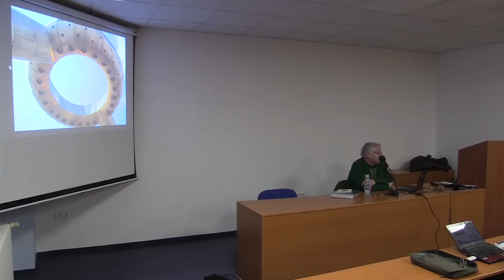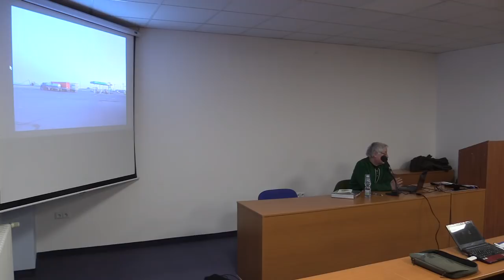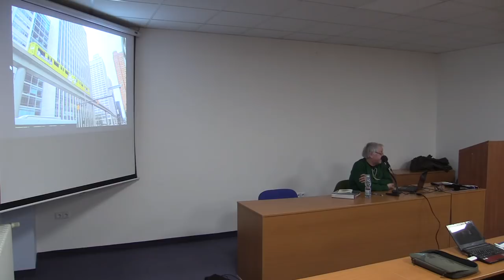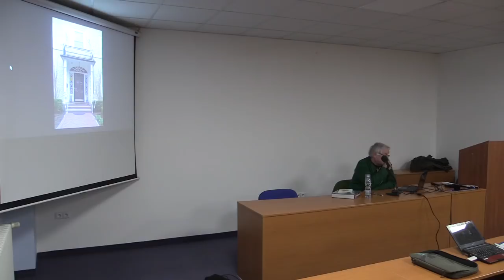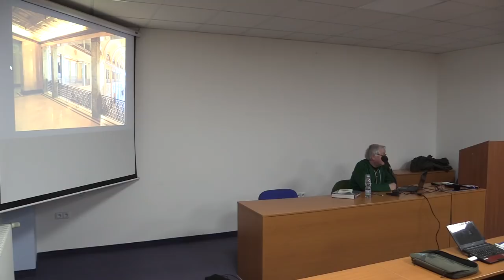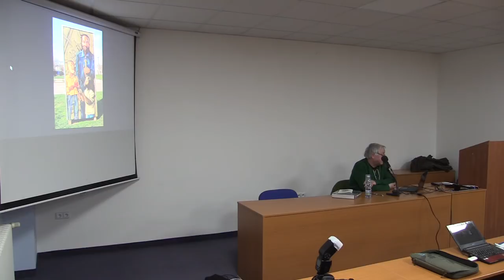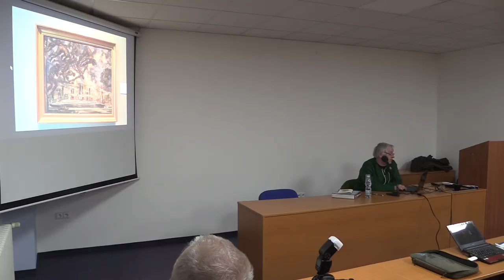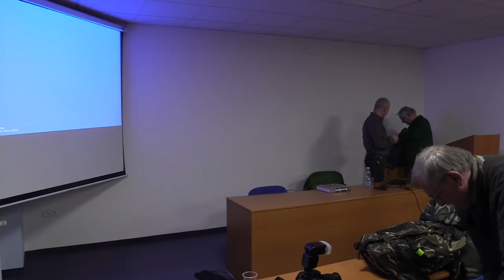Beseda STUŽ - 6. 3. 2018 - dr. Cílek